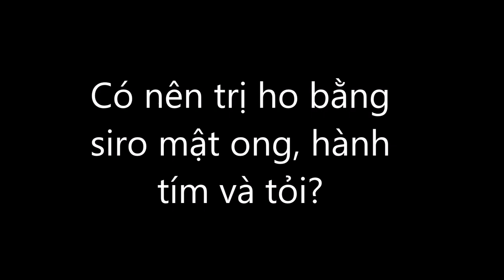Có nên chữa ho bằng siro mật ong hành tím và tỏi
Bài thuốc trị họ cho trẻ từ sự kết hợp giữa mật ong, hành tím và tỏi là bài thuốc dân gian chữa ho hiệu quả. Tuy nhiên, bài thuốc này không phù hợp với trẻ còn quá nhỏ, nhất là trẻ mới sinh đến 1,5 tuổi vì các bé có thể bị ngộ độc.
Công thức một loại siro tự chế được rất nhiều bà mẹ chia sẻ trên các mạng xã hội thời gian gần đây là mật ong, hành tím kết hợp cùng với tỏi. Theo phản hồi của nhiều người, loại siro trên rất hiệu nghiệm, hiệu quả ngoài mong đợi. Thậm chí, có bà mẹ còn khẳng định chỉ sau một muỗng thuốc, bé nhà chị hết ho hoàn toàn và ngủ êm ru sau nhiều tháng ho dai dẳng.
Tuy nhiên, cũng có không ít người hoài nghi về tính hiệu quả của bài thuốc trên. Chủ yếu tập trung vào những thắc mắc như tỏi và mật ong liệu có kỵ nhau? Siro có mật ong, có thể dùng cho trẻ từ mấy tuổi? Lượng mật ong ngâm hành, tỏi cụ thể là bao nhiêu để khỏi bị ngộ độc hay phản ứng phụ?
Giải đáp những thắc mắc trên, BS Đông y Nguyễn Ngọc Thu Hiền và BS Trần Văn Năm, nguyên Viện trưởng Viện Y dược học dân tộc TP.HCM, cho biết: Mật ong và tỏi rất quen thuộc trong cuộc sống hằng ngày của mỗi người. Các nghiên cứu cho thấy mật ong có nhiều dưỡng chất như các loại vitamin, các khoáng chất mangan, canxi, các enzym... Ngoài tác dụng bồi bổ sức khỏe, mật ong còn giúp bồi bổ sức khỏe, hỗ trợ giúp chữa được nhiều bệnh.
Bên cạnh đó, tỏi là loại gia vị có chứa nhiều selen cùng các nguyên tố vi lượng, được coi như một loại kháng sinh tự nhiên do tỏi có nhiều nguyên tố vi lượng chứa kháng khuẩn alliin giúp tăng cường hệ thống miễn dịch, ổn định huyết áp, nâng cao sức khỏe.
Cũng theo BS Năm, sự kết hợp giữa mật ong và tỏi là bài thuốc dân gian chữa ho hiệu quả lâu nay. Tuy nhiên, bài thuốc này không phù hợp với trẻ còn quá nhỏ, nhất là trẻ sơ sinh đến 1,5 tuổi vì các bé có thể bị ngộ độc. Với các bé này, cách tốt nhất để giúp thoát khỏi tình trạng ho hắng kéo dài là đến các bác sĩ để được tư vấn, hướng dẫn.
Công thức bài thuốc siro chữa ho từ tỏi và mật ong
Nguyên liệu: Hành tím (một củ), tỏi (nếu tỏi to thì một củ, tỏi nhỏ hai củ), mật ong. Thực hiện: Hành, tỏi lột vỏ, rửa sạch, thái thành từng khoanh tròn. Sau đó, cho hành, tỏi vào lọ, đổ mật ong ngập mặt các nguyên liệu rồi ngâm qua 12 tiếng. Nếu ngâm lâu hơn thì tác dụng nhiều hơn. Khi bé uống, chắt hành, tỏi bỏ đi, lấy nước siro cho bé uống 2-3 lần mỗi ngày. Mỗi lần một muỗng cà phê.

► Thử mật ong thật khó tan trong nước, thử mật ong giả pha rởm rất dễ tan ngay trong nước ☞

► 06 Bước Giúp Phân Biệt Mật Ong Thật Mật Ong Giả, Cách Thử Mật Ong Nguyên Chất, Nhật Biết Mật Ong ☞

► Mật ong có tác dụng gì cho sức khỏe cũng như làm đẹp, cộng dụng của mật ong trong đời sống?

☞ Nếu quý vị yêu thích những kiến thức mà chúng tôi đưa ra, hãy nhấn like và đăng ký kênh để ủng hộ “Ong Mật Cao Nguyên” cũng như đón xem những video mới nhất.
☞ Chúc quý vị luôn dồi dào sức khỏe và gặp nhiều may mắn trong cuộc sống.
☞ Xin chào và hẹn gặp lại trong những video tiếp theo.
© Ong Mật Cao Nguyên ☞ Don't reup, please!
Đặt mua mật ong ngon đúng chuẩn  👇
CÔNG TY TNHH ONG MẬT CAO NGUYÊN
80 Tam Châu, Tam Phú, Thủ Đức Tp.HCM (7h30-16h30)